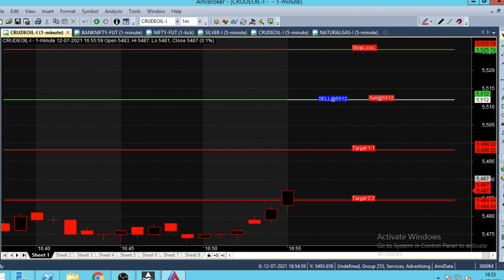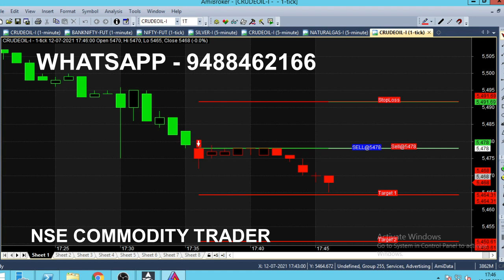Crude Oil Evening Strategy Analysis at 5 Pm Market | 5 PM Trading Strategy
Crude oil Evening Strategy Analysis at 5 Pm | 5 PM Intraday trading Strategy.

⏱️⏱️TIMECODES⏱️⏱️
0:00​ - Intro
0:30 - Buy Crude oil
1:00 - Signal trend Analysis
2:00​ - 5 pm
3:00​ - Sell Crude oil
4:00​ - Will target reach ?

To Learn Advance Trading Strategy or Level